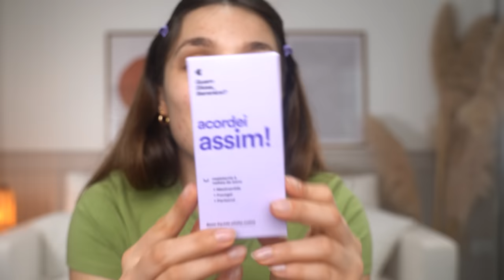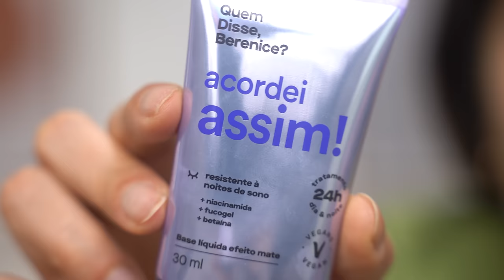TESTEI a NOVA BASE da Quem Disse Berenice! a BASE que promete TUDO!!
hellow bebeahs! testei a nova base "acordei assim" da quem disse berenice?
essa base promete cuidar da pele, mesmo que você acabe dormindo de base
**QDB NÃO incentiva que a gente durma maquiada**
CASO você durma de base, sua pele não será prejudicada, pois ela tem ativos que tratam a pele e deixam a pele respirar... um dos ativos regula o ciclo circadiano das nossas células, deixando a pele com aparência de descansada